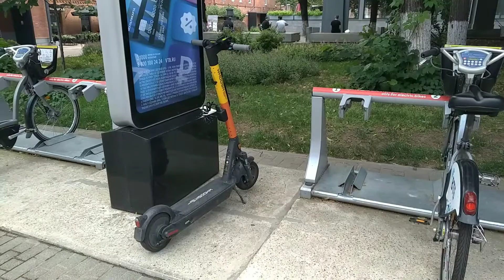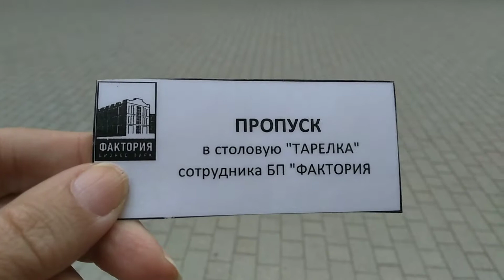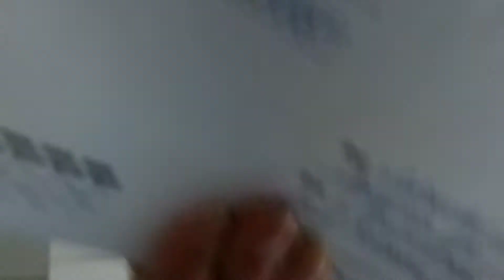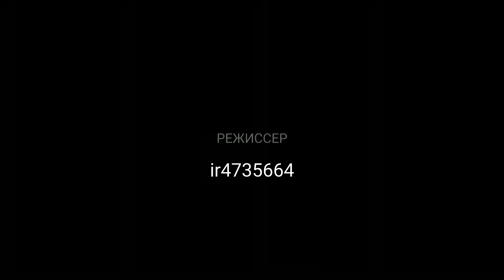Влог, отдыхать это вам не работать в Бизнес Центре)))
БЦ Фактория, уютно, красиво и все рядом))). Офис работы где я тружусь)))